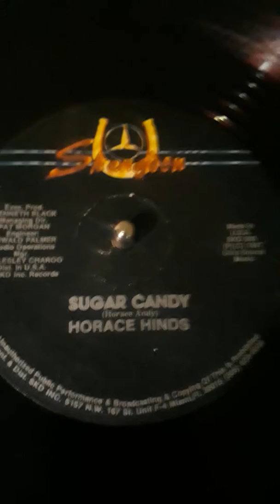12" inch SKENGDON Horace Hinds - Sugar Candy